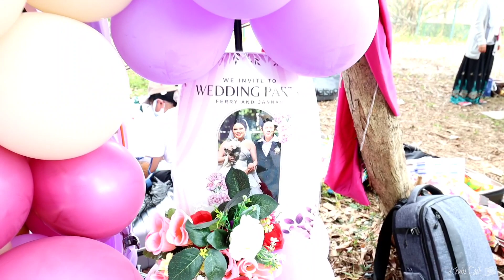Ferry Dan Jannah Birhtday Party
Ferry & Jannah Birthday Party
Minggu 14 April 2024
Sunny Bay
Hongkong